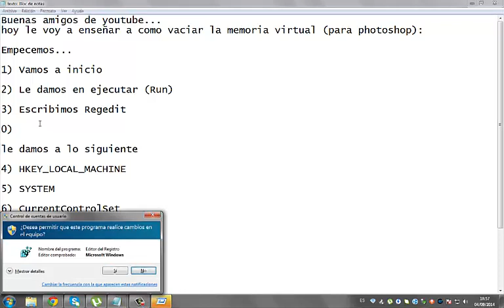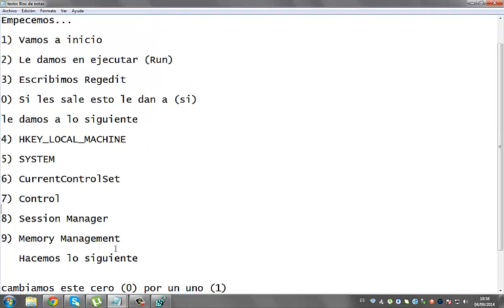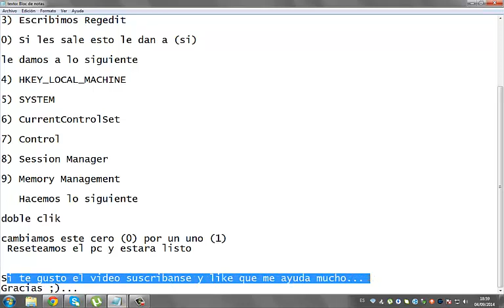como vaciar la memoria virtual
buenas amigos... hoy les muertro como vaciar la memoria virtual... bien explicado... like y compartir :3